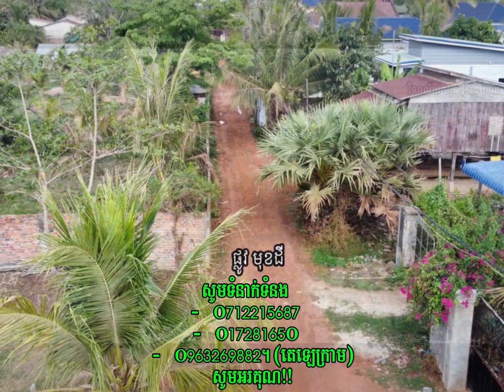👉 ដី និង ផ្ទះ លក់បន្ទាន់ ស្រុកឈូក ខេត្តកំពត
👉ដីនិងផ្ទះលក់ក្នុងទីប្រជុំជនស្រុកឈូកៈ
- ទំហំដី ក្បាល6ម៉ែត្រជាប់ផ្លូវ ជំរៅ 28ម
- ទំហំផ្ទះ 5m x 12m
- ប្រភេទប្លង់ៈ ប្លង់រឹង
- អ្នកលក់ផ្ទេរកម្មសិទ្ធជូនអ្នកទិញ
- តម្លៃ 33000$ ចរចា ក្នុងទំហំសរុប
- ទីតាំងដីស្ថិតនៅចំងាយ200ម ពីផ្លូវលេខ 134 និង 300ម ពីផ្សារឈូក ស្រុកឈូក ខេត្តកំពត
👉សូមទំនាក់ទំនង 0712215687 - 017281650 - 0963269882 (Telegram) ។
ចុចត្រង់ នេះ 👇🏻 ដើម្បីមើលទីតាំងដីផ្សេងៗទៀត: